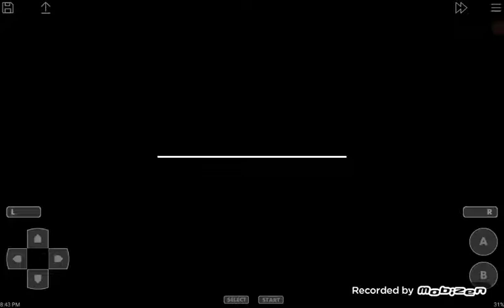Pokémon Ruby - Part 35: Sootopolis City Gym (Playthrough)